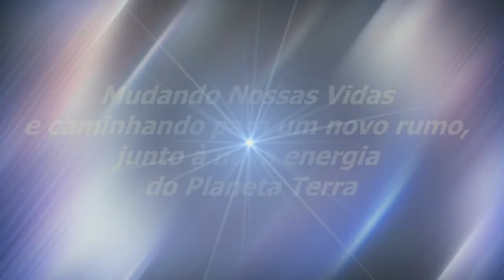Um Caminho Para o Melhor | Sinuhe da Silva Vieira-Momentos Especiais Regeneração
Um Caminho Para o Melhor-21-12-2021-Momentos Especiais do Programa Regeneração de 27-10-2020-Impulso Da Vida-Assista, também, na Íntegra,